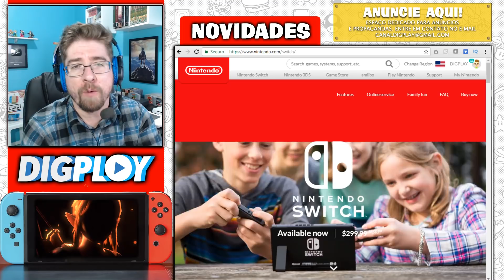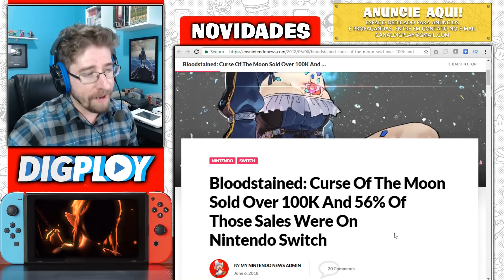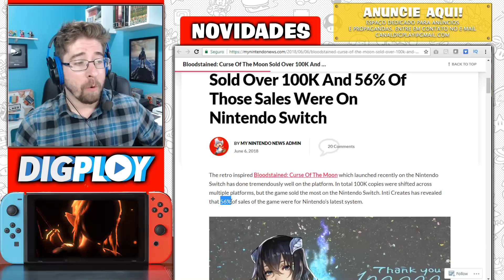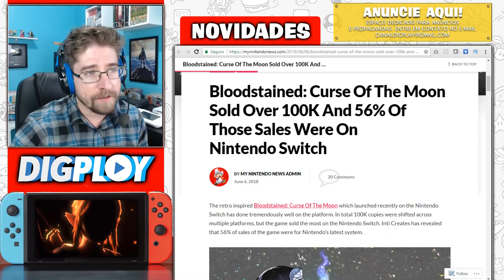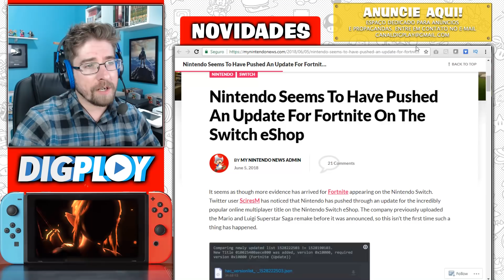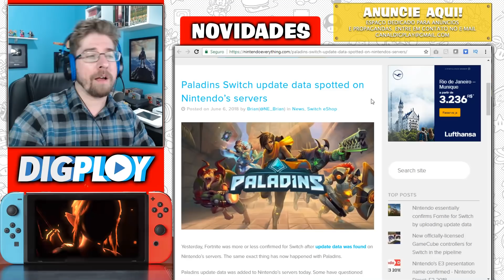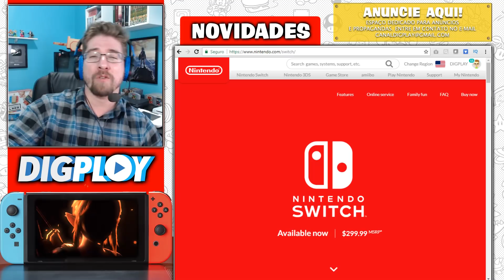Dois jogos da Konami para Nintendo Switch | Fortnite e Paladins vazados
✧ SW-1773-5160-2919